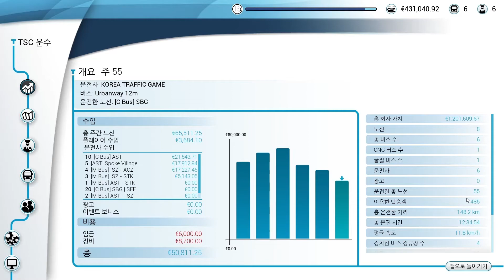[Bus Simulator 18] #2 | Schobergrounds 전구간 운전 - Iveco Urbanway 12m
[Bus Simulator 18] #2 |
Schobergrounds 전구간 운전 - Iveco Urbanway 12m 영상 입니다.